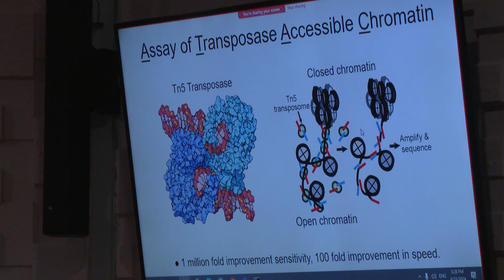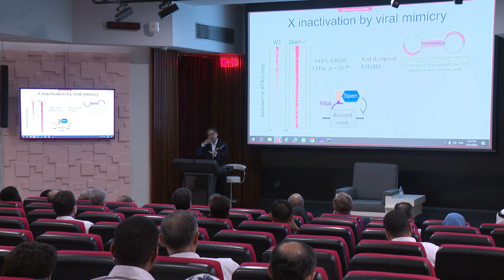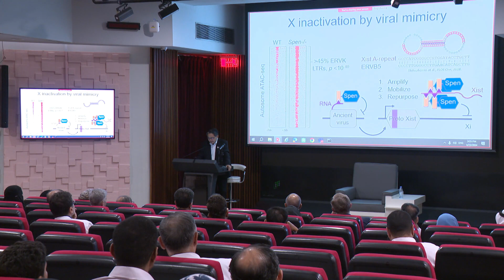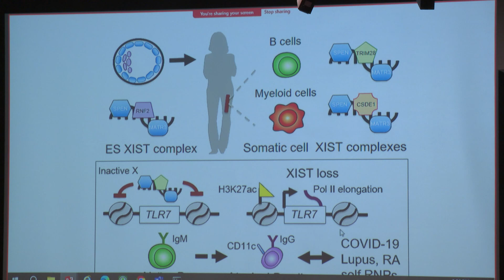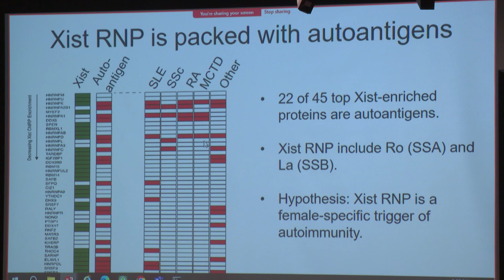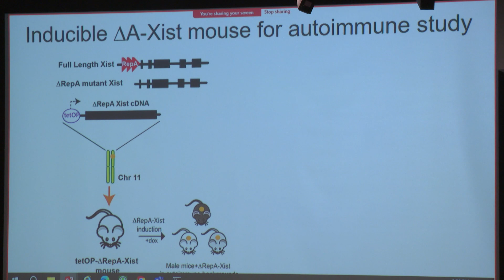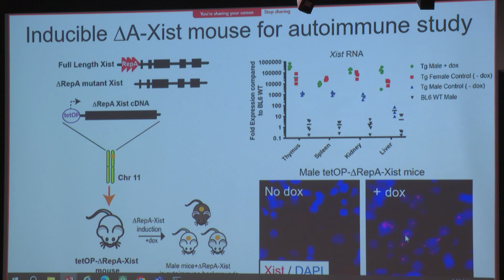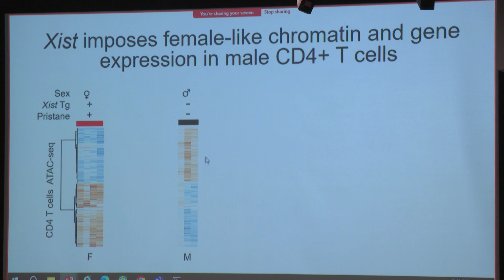Professor Howard Yuan-Hao Chang's Lecture محاضرة البروفيسور هاورد تشانغ